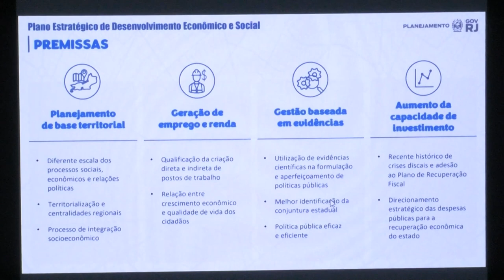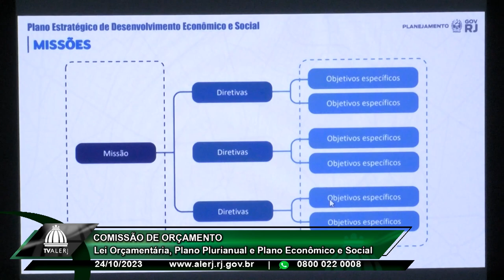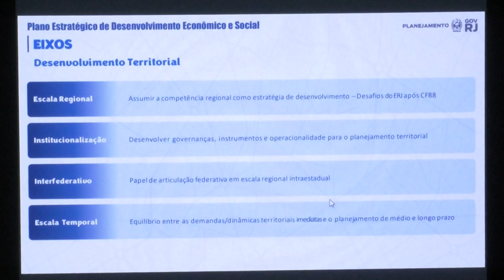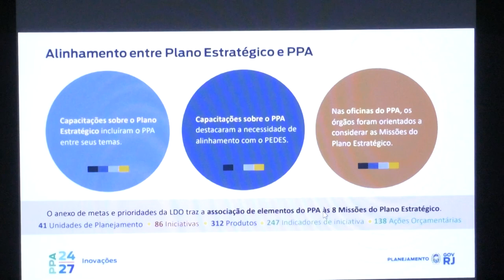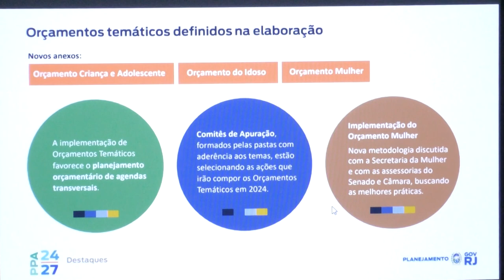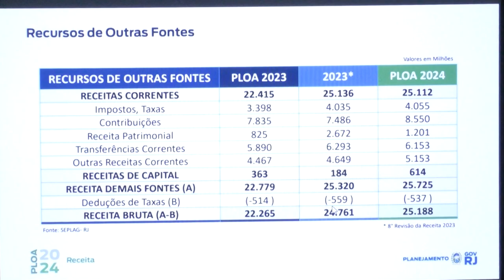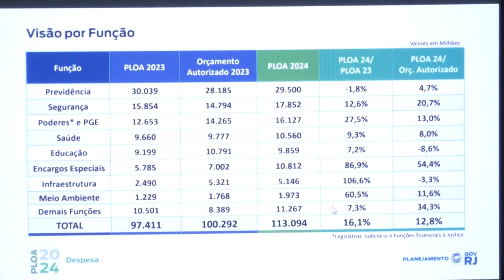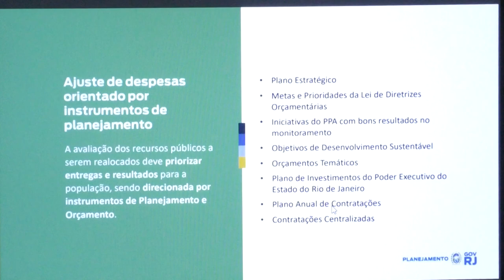Comissão de Orçamento - Lei orçamentária e PPA